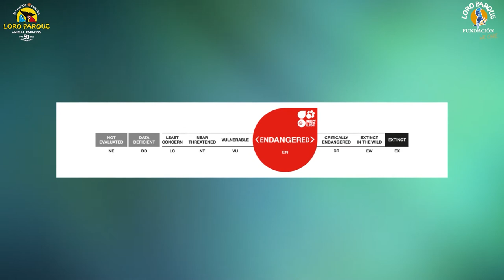350 Parrot Species - #17 Trichoglossus forsteni stresemanni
Today, Trichoglossus stresemanni.